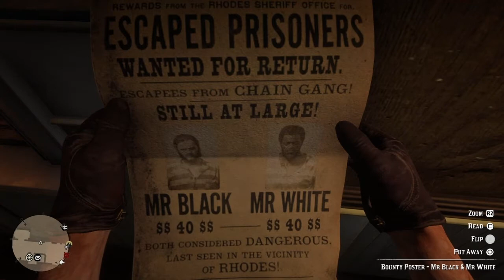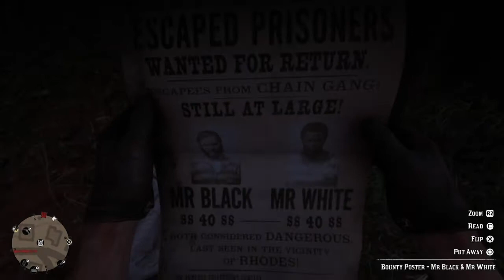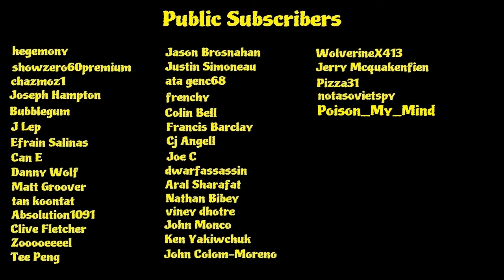Red Dead Redemption II, 062, The ties that bind us (Stranger Mission)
In this series we will focus on the stranger encounters throughout RDR II.